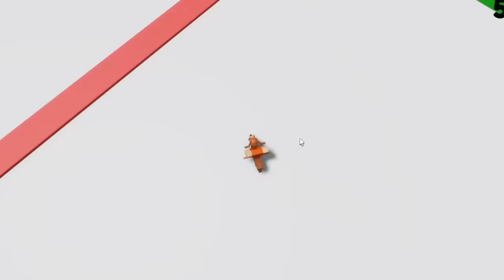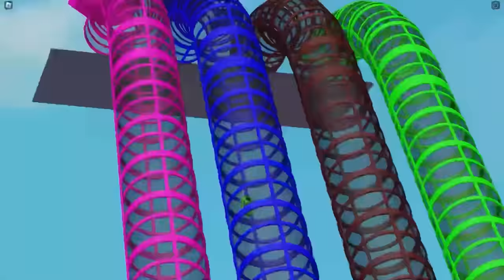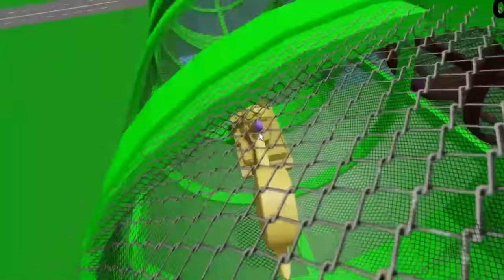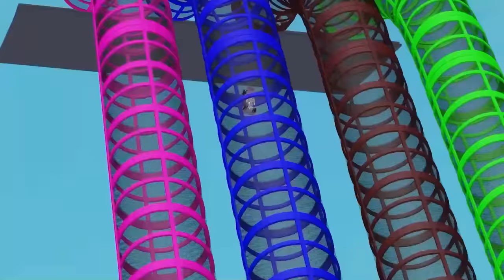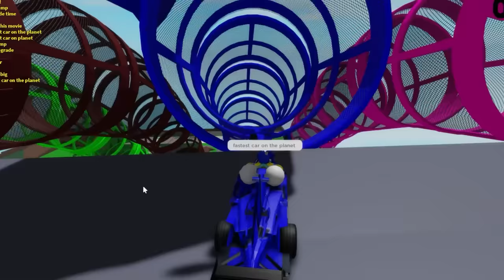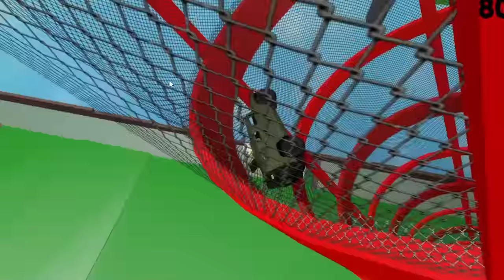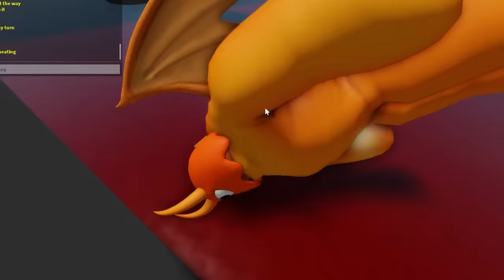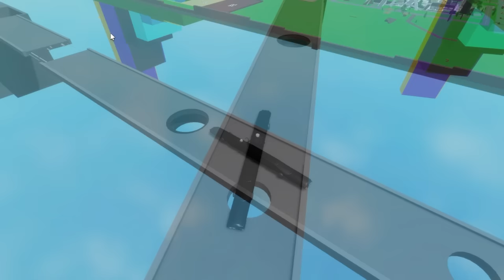BANBAN IS TOO REALISTIC!